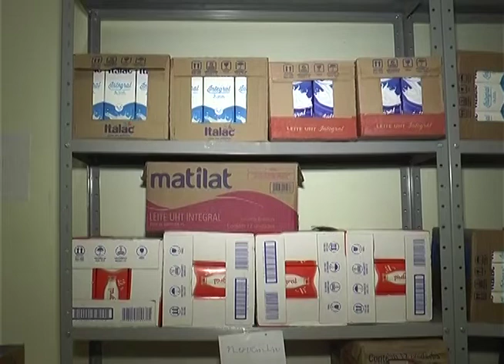BALANÇO ARRECADAÇÃO DE LEITE 30 08 17